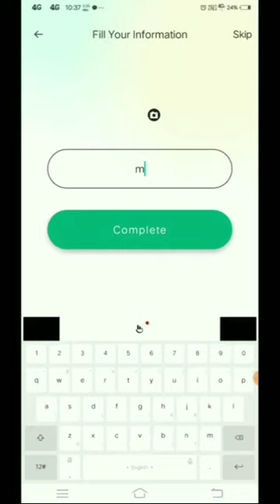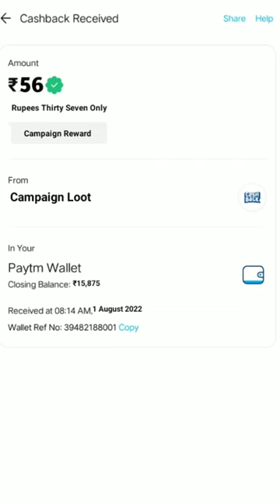🤑Today New Campaign Loot Offer 56₹+56₹+56₹ Instant Paytm Cash || Tasks💰Campaign BUG|| New Paytm app